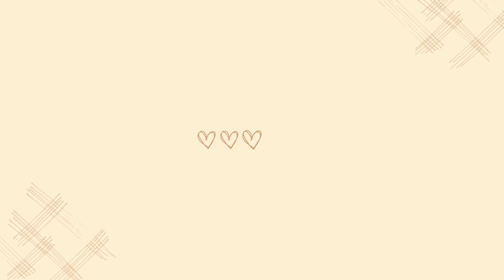birthday makeup and life lessons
From “pretty privilege” to major life decisions to the downsides of social media, I’m talking about everythanggggg. But seriously covered a bunch of interesting topics, hope you enjoyed!